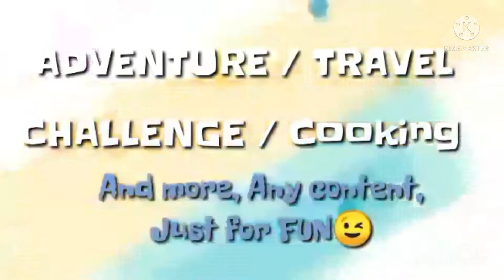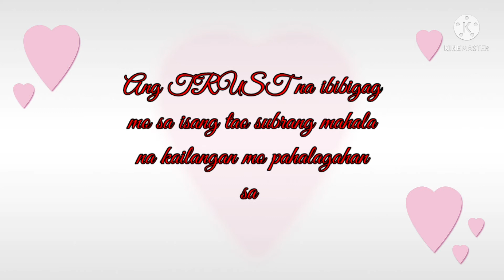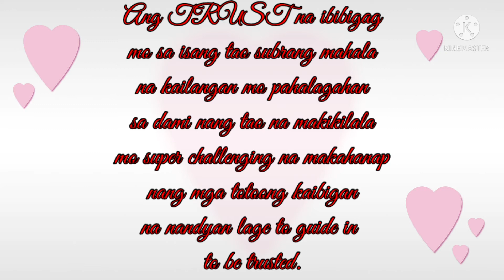Welcoming 2022 With My Oman Friend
enjoy lng kahit malayo sa pamilya tiyaga at best communication lang salamat lord sa mga blessing sa taon to.